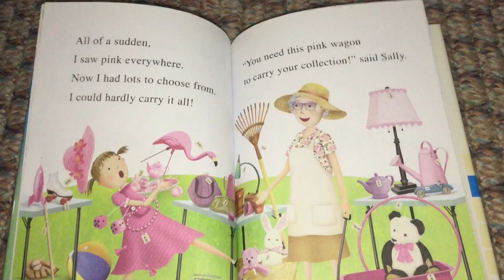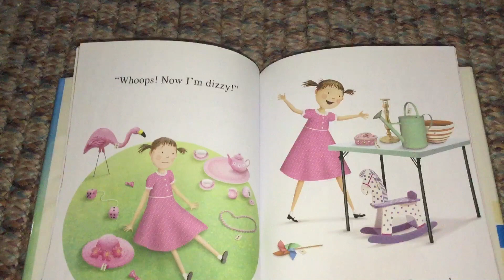Pinkalicious And The Perfect Present (part 2)